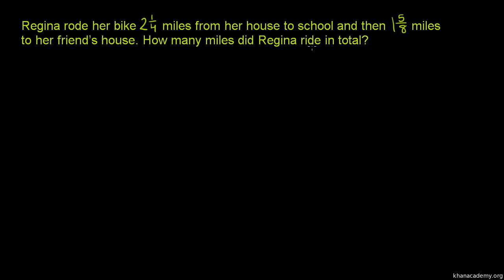Zadanie tekstowe na dodawanie liczb mieszanych